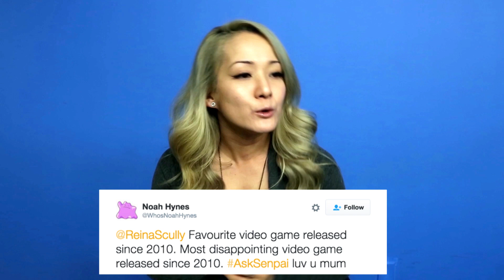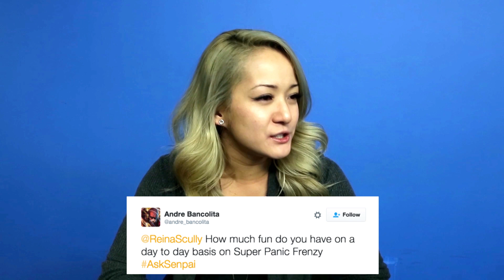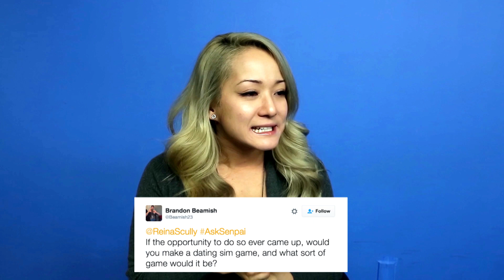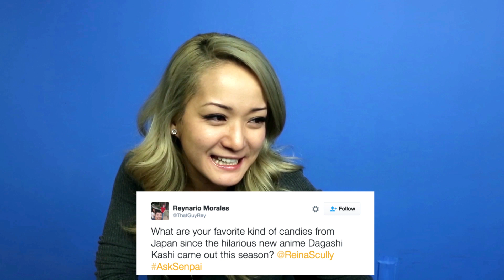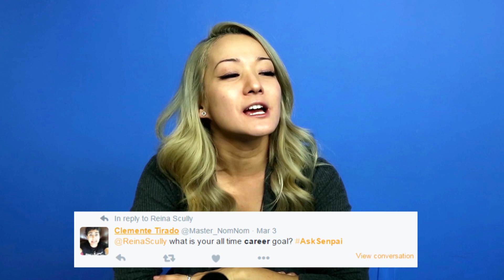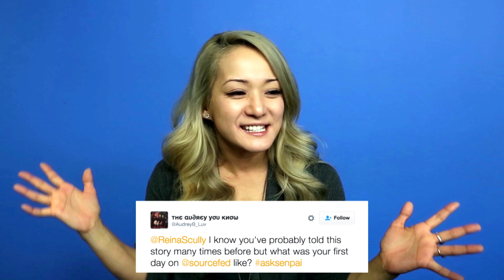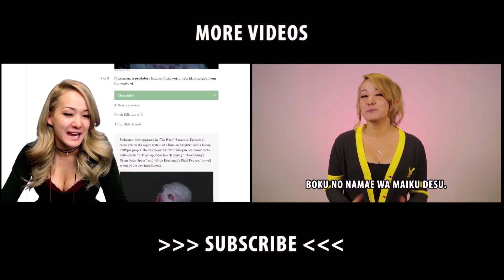My First Day at SourceFed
This video was so much fun for me! Thanks for participating!
edited by: @fluskenraider